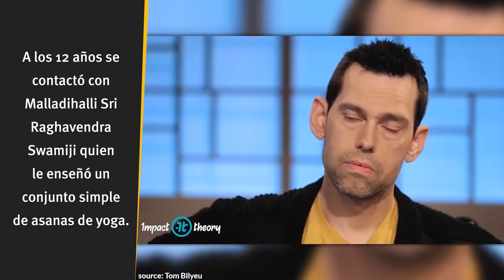El SIGNIFICADO Místico de la VIDA | Sadhguru en Español: 10 Reglas para el éxito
✎ Fue elegido, entre las personalidades más importantes de India, por su contribución a la protección ambiental.
En 2012 comenzó el programa Isha Insight que se enfoca en ayudar a pequeños negocios a mejorar sus actividades comerciales.
Recibió el premio Padma Vibhushan de parte del gobierno de India en reconocimiento a su contribución con la espiritualidad.

Mucho amor,
Evan